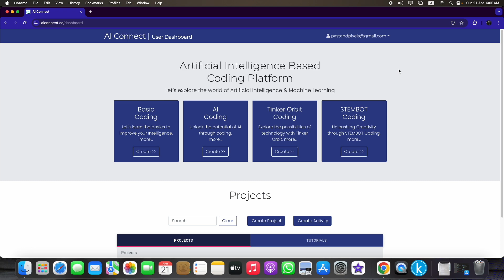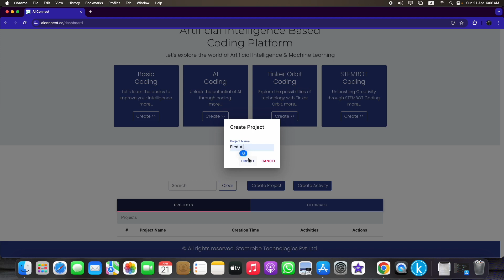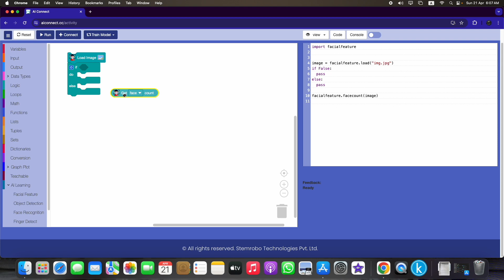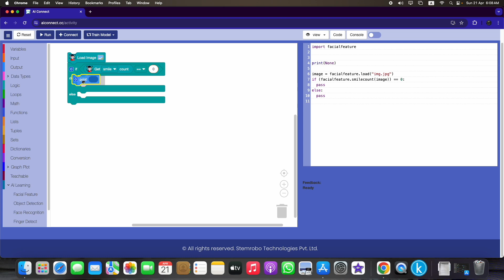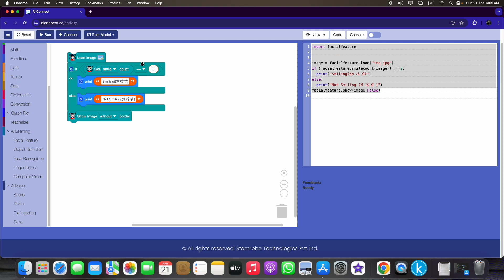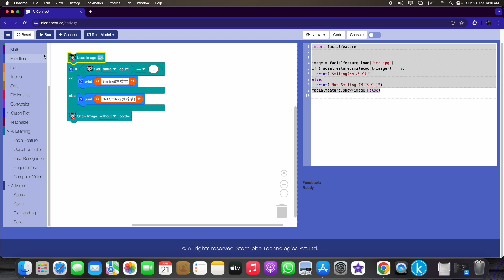Creating Your First AI Project Without Coding | बिना कोडिंग के AI प्रोजेक्ट कैसे बनाएँ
🌟 Are you ready to dive into the exciting world of AI without touching a single line of code? 🚀 Look no further! 🎉

In this captivating YouTube tutorial, we're unveiling the secrets to creating your very first AI project effortlessly, no coding required! 🤖 From brainstorming brilliant ideas to selecting the perfect tools, we're guiding you through each step with ease and flair. 💡

By the end of this journey, you'll proudly showcase your own AI project, leaving your friends and colleagues in awe – all without breaking a sweat! 😎 So, what are you waiting for? Let's unlock the magic of AI together! 🔔✨

Let's embark your journey together! Hit play and let's start learning with us🚀👨‍💻